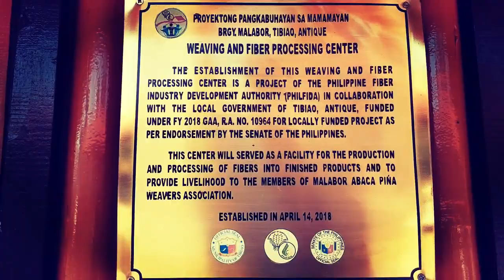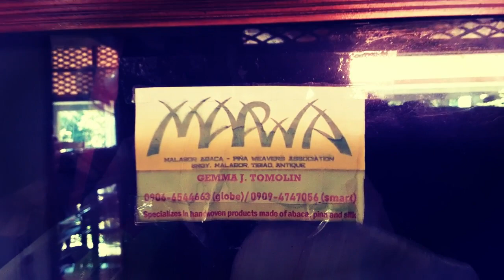Patadyong Weavers of Brgy. Malabor, Tibiao, Antique Kruuhhaay!!!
PATADYONG (also called patadyung, habol, or habul) The most popular and still existing finished item of Antique.  Colorful threads come together in the process of weaving step by step. Kruhhaay Antique!